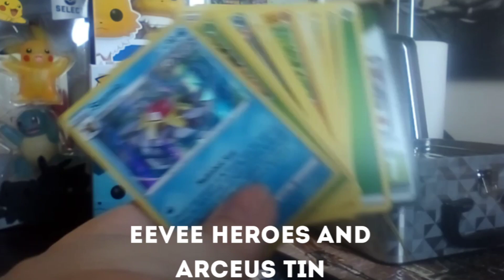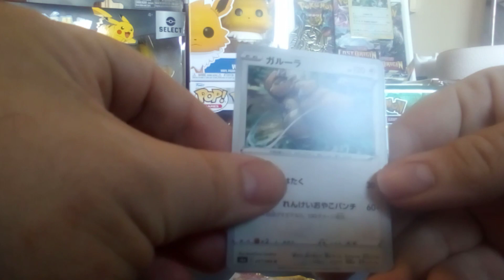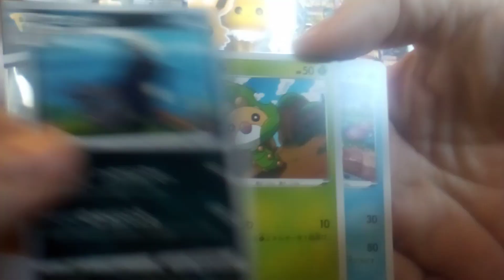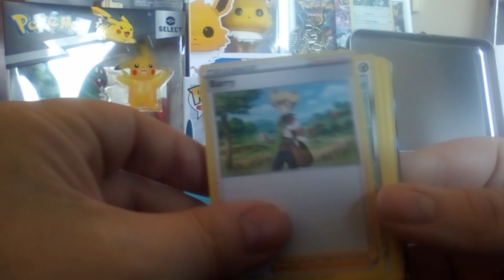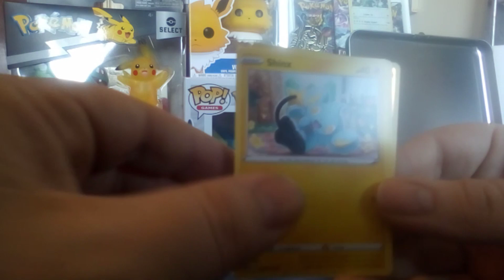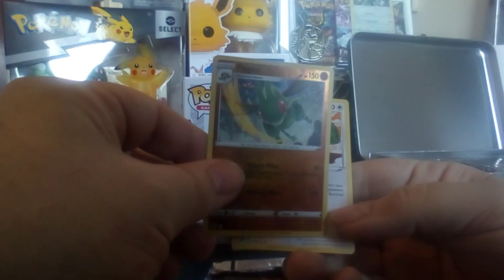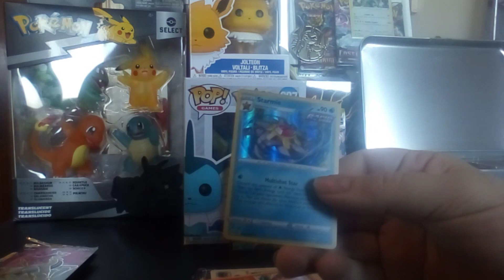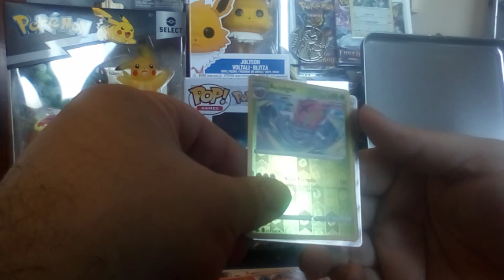Eevee Heroes pack and Arceus tin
Opening an Eevee Heroes pack and a Arceus tin, this was recorded in September 2022.